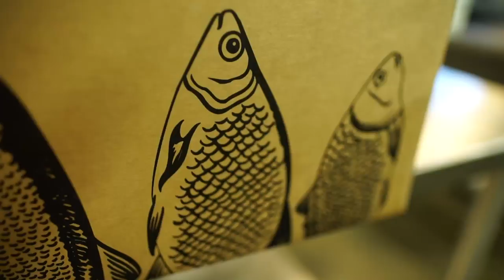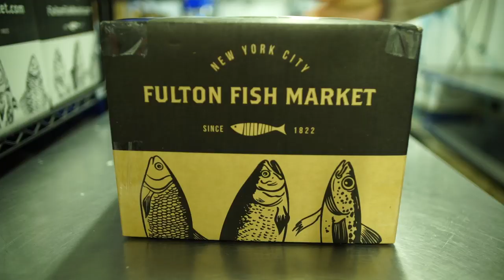How the ‘Amazon of Fish’ is digitizing America's largest fish market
New York City's iconic Fulton Fish Market was founded in 1822, but it has become the 'Amazon' of fish courtesy of a privately held startup